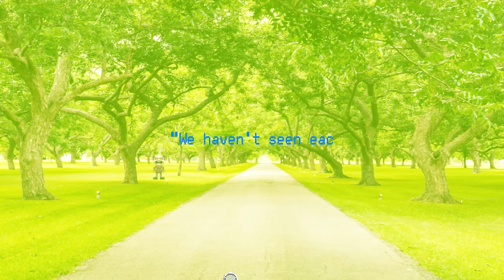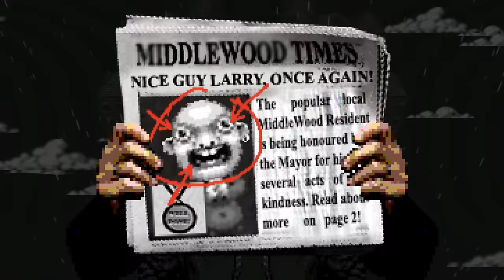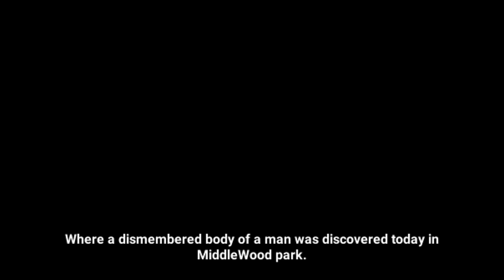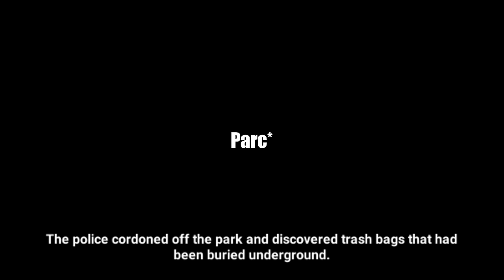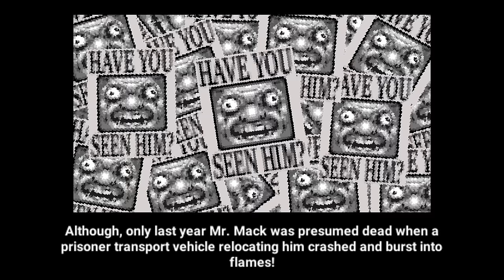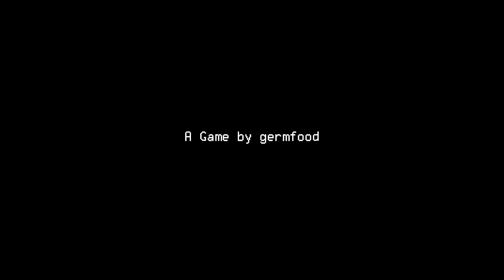LET'S FIND LARRY ! | NE JOUEZ JAMAIS À OÙ EST CHARLIE VERSION HORREUR !!!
Gameplay découverte FR (Français) sur Let's Find Larry un jeu d'horreur